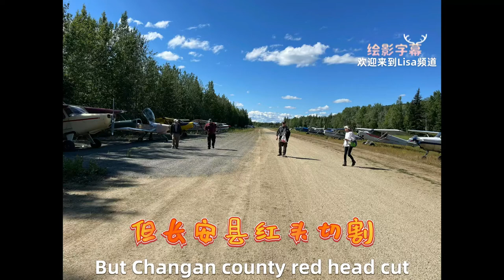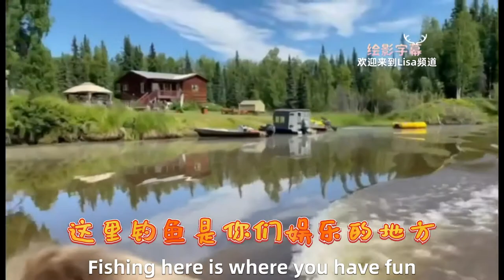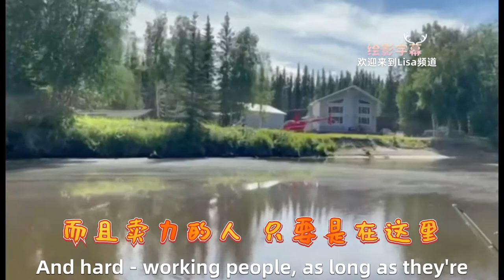（50）欢迎大家来到Lisa频道👏带你走近阿拉斯加的小镇Manley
阿拉斯加 Alaska
从5月中旬到7月底的这段时间，是阿拉斯加的最舒服的季节.因为纬度的关系，Alaska几乎没有黑夜，太阳在晚上12点才缓缓落下，凌晨3点又会慢慢升起，非常适合出游！而Manley 作为Alaska的小镇.更是避暑境地、尤其疫情期间这里是最安全的地方.温度十分宜人，6月到8月的平均最高温大概64°F，最低温约50°F，自然景观.所以这里的人们特别会享受生活.每户人家几乎都有小型私家飞机✈️（水路两用）游艇⛵️家家户户 必备、丰富的湖中、有三文鱼🍣及梭子鱼.喜欢垂钓🎣爱好者 只是休闲的享受、钓上来的鱼 大部人都放生.喜欢吃深海红色三文鱼🍣这里有许多人、不长居住这里、但是也喜欢💕人离世、墓地🪦葬在这里、净土、安静🤫目的不需要花钱买. 任意选择大家集中的环境中.安逸的天堂🪦
“请大家留下评论”或“让我知道你对我的视频有什么看法”非常感谢大家分享与订阅🤝